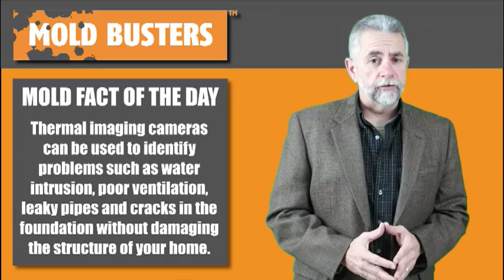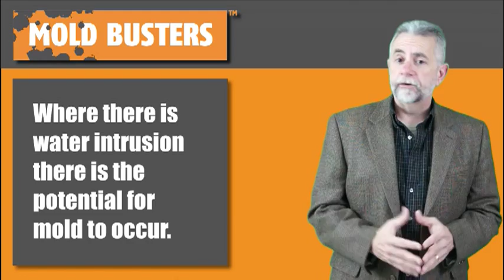Mold Detection with Thermal Imaging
Sometimes, mold can grow undetected, behind walls following a leak, flood or other moisture intrusion. Prior to infrared inspections, the only way to find out about this mold growth would be to tear up the walls and check. Luckily you don't have to do that anymore, with Mold Busters non-destructive and cost-effective thermal imaging inspections.

Mold can grow virtually anywhere—in any room of any house, in any commercial building and in any storage room.
That said, some areas are more prone to mold problems than others. Knowing where to look for mold can help you detect, eliminate and prevent the problem.
In the following section, we’ll let you know which parts of your house are most vulnerable to mold infestations.